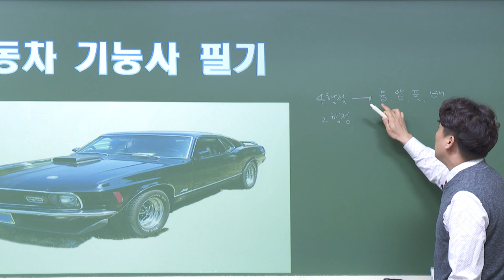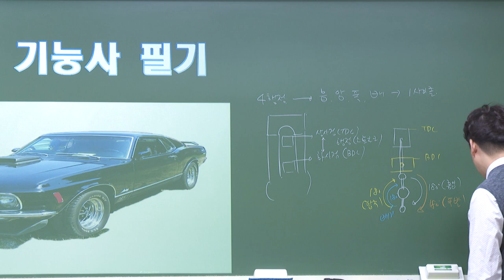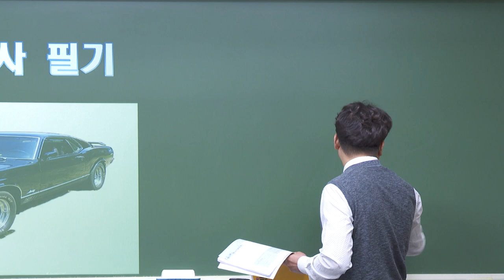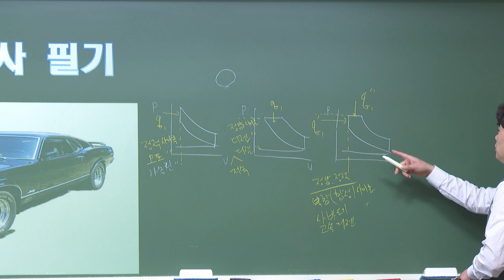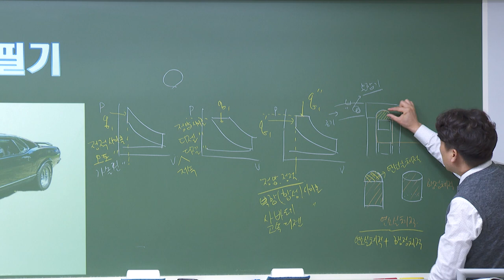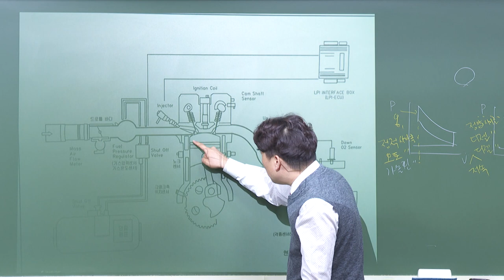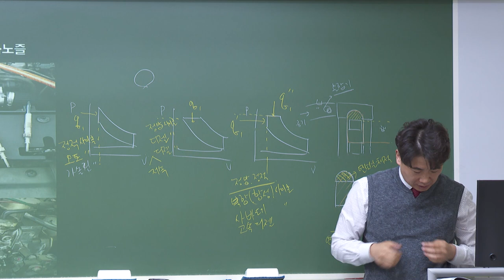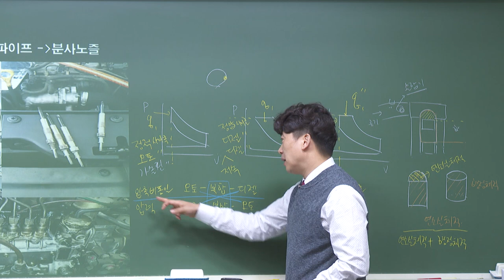[2023] 자동차정비기능사(필기) 핵심기출 문제풀이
자격증전문 교육원의 자신있는 런칭!
이제, 자동차정비기능사도 인스티비입니다.

★박재열교수님의 입증된 강의력으로 이해도 UP!
★꼼꼼한 개념설명 및 기출풀이로 단기간 합격 완성!
★자동차정비기능사 필기합격반 런칭기념 50%할인 이벤트 진행중!!

자동차정비기능사, 지금 바로 인스티비에서 시작하세요!